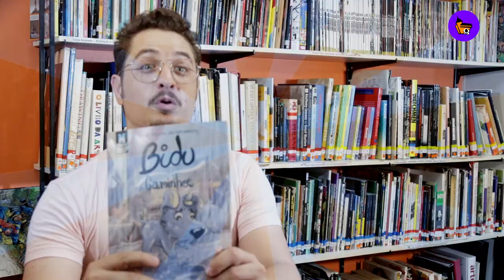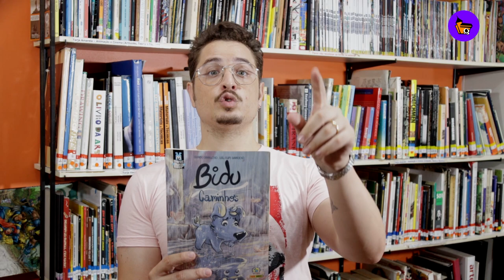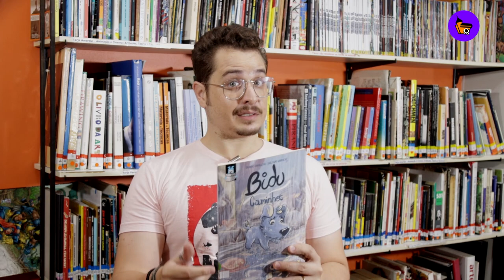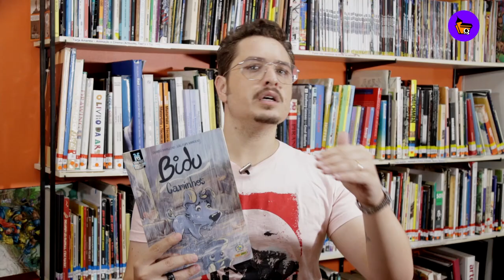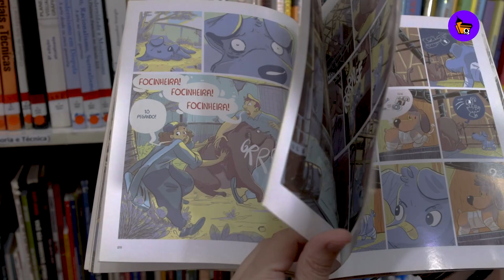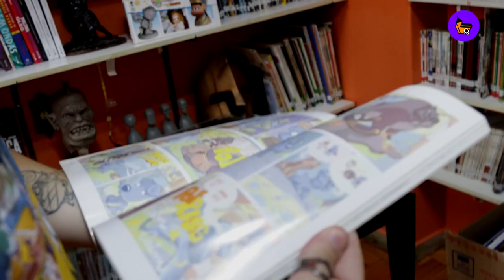Cor, Emoção e ONOMATOPEIA | DICA CDQ #03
DICA CDQ | Bidu: Caminhos | Eduardo Damasceno e Luiz Felipe Garrocho

Apresentador e roteiro: Sunça (Felipe Assumpção)